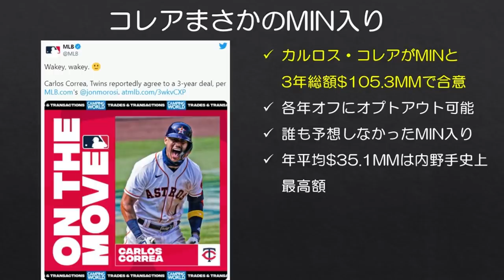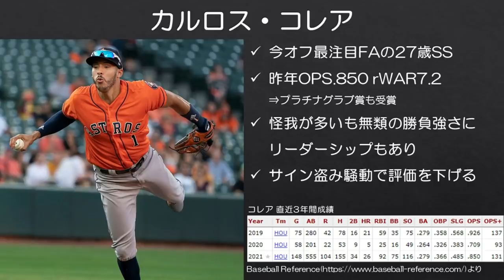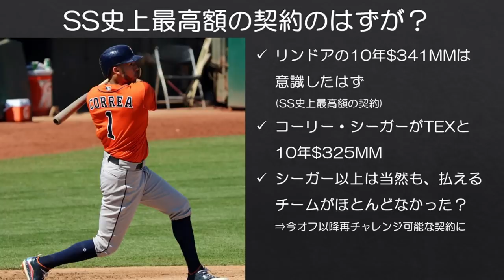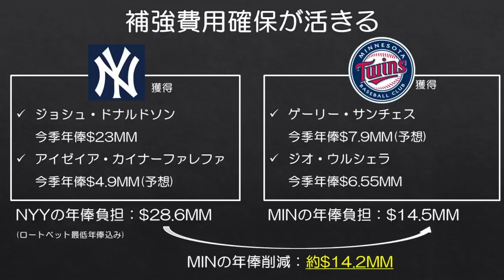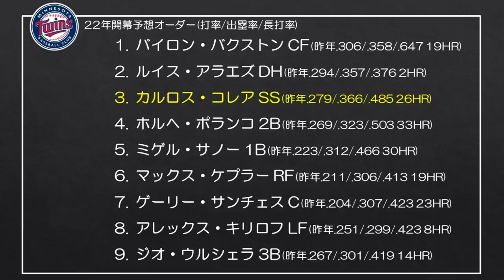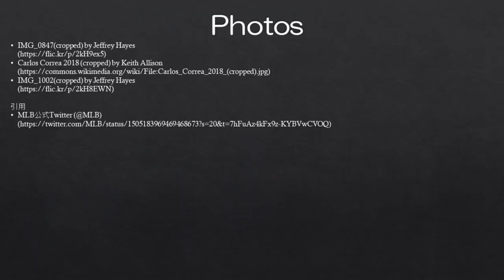【MLB】誰も予想できなかったコレアのツインズ入り【内野手史上最高平均年俸】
今オフFA市場ナンバーワンの評価を受けていたショートのカルロス・コレアがミネソタ・ツインズと3年総額1億530万ドルの契約で合意しました。

コレアの好き嫌いが分かれるのは当然でしょうが、ロックアウト後のツインズの補強策は鮮やかの一言です。